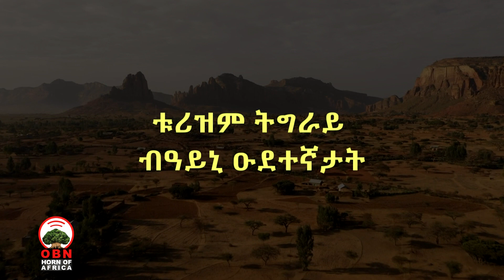ቱሪዝም ትግራይ ብዓይኒ ዑደተኛታት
ኣብ ዝሓለፉ ኣርባዕተ ዓመታት ኣብቲ ክልል ብምኽንያት ዝነበረ ኮቪድ 19ን ኵናትን ዝተዘሓሓለ ዘፈር ቱሪዘም ንምንቕቓሕ ንዑደተኛታት ክፍቲ ምግባሩ ይዝከር፡፡ ነዚ ስዒቡ ኣብቲ ክልል ዑደት ዝገበሩ ጎብነይቲ ዝሃቡዎ ርኢቶ ይድህስስ፡፡